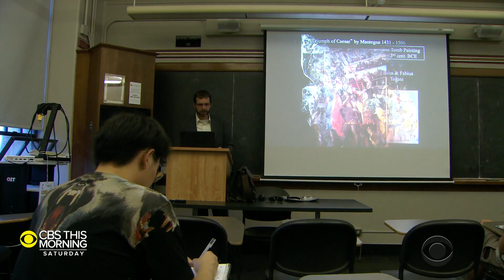Archaeologist recreating ancient beers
Beer was brewed in ancient Egypt and has been around more than 10,000 years. An archaeologist uncovers the ancient recipes and pours them again today. Dana Jacobson reports.